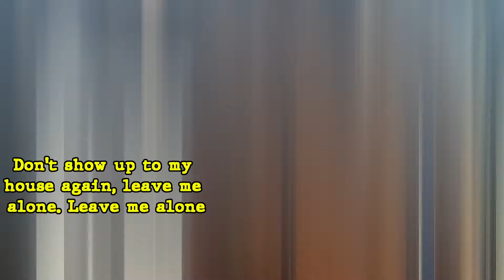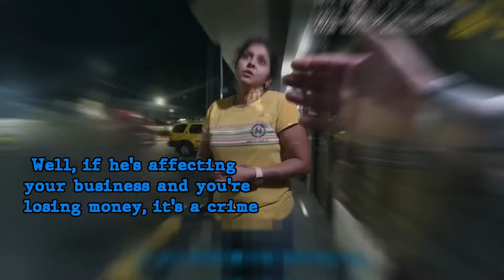When Evil Predators Realize They've Been Caught In The Act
There are so many evil people in the world nowadays. And predators are no exception. In today's video we will be taking a look at some cases When Evil Predators Realize They've Been Caught In The Act!

I cover a ton of crime topics such as corrupt cops getting caught, cops committing bad acts, cops committing crimes, corrupt cops realizing they've been arrested, evil parents getting arrested, evil creeps realizing they've been caught and cops making incredible discoveries! If you are a crime enthusiast then you're going to absolutely love my videos!

Make sure if you enjoyed the video to smack that like button!

Have you ever pondered the thought of what happens when corrupt cops realize they've been caught, when corrupt cops realize they've been caught, when entitled people realize they've been caught and when evil creeps realize they've been arrested? Well in today's video we will be going over some of these and much more!